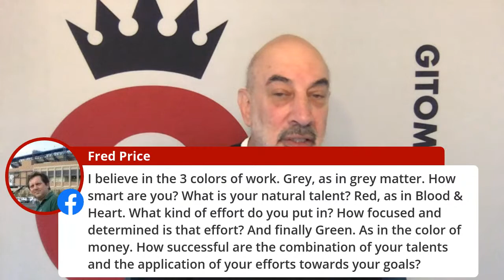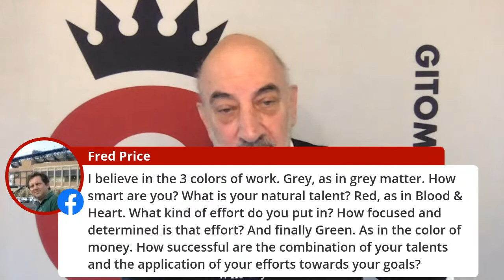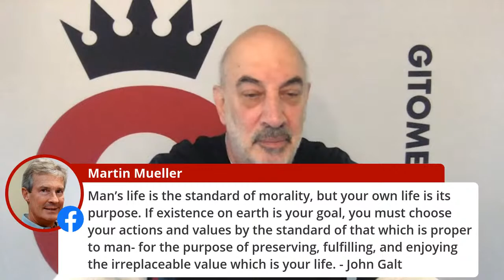What are the fruits of your labor so far? What's your labor plan for the rest of 2020?